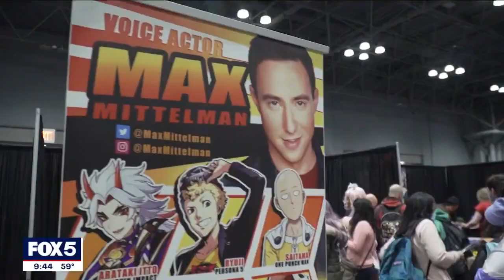L.A.V.A on Fox 5 (Anime NYC) - Ray Chase, Max Mittelman and Robbie Daymond